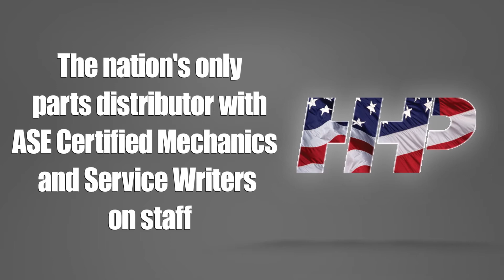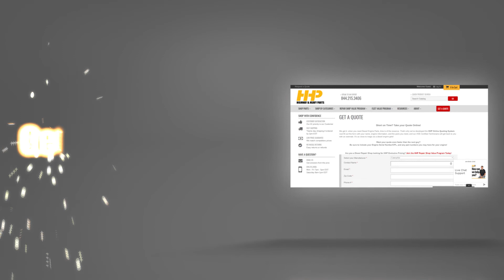3067460 | Caterpillar C15 Acert Inframe Engine Rebuild Kit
Caterpillar C15 Acert Rebuild Kit – High-Quality Parts for a Long-Lasting Engine

Every engine eventually needs a rebuild to keep running smoothly. When it's time for a rebuild, don't settle for anything less than top-quality parts. Our Caterpillar C15 Acert Rebuild Kits are designed with precision, using new, high-quality components that adhere to OE specifications and tolerances.

Each kit includes durable parts made from hard-wearing materials to ensure long-lasting performance and reliability. Plus, with zero core charge, you get great value for your investment. Our ASE-certified technicians are available to support you from purchase through installation, ensuring you have all the help you need.

What You Will Learn:
Importance of using high-quality parts for engine rebuilds.
Benefits of OE specifications and tolerances in rebuild kits.
Support available from ASE-certified technicians for a smooth installation.

Key Benefits:
High-quality parts for durability and performance.
Zero core charge for added value.
Expert support from ASE-certified technicians.